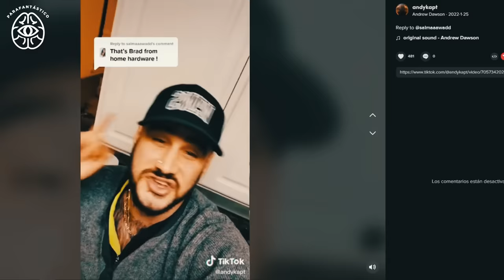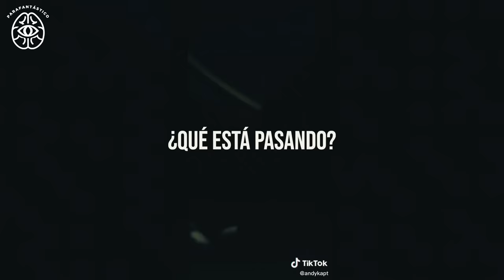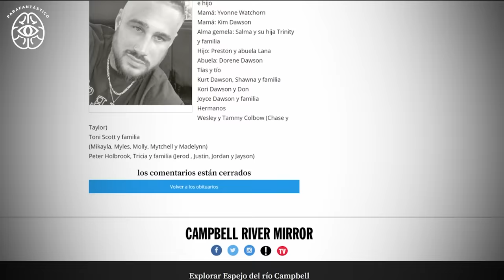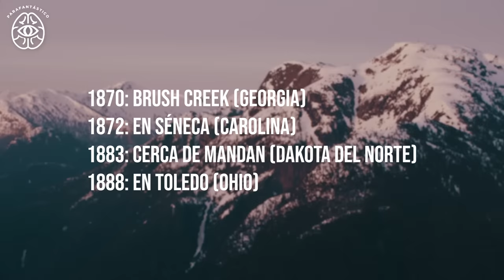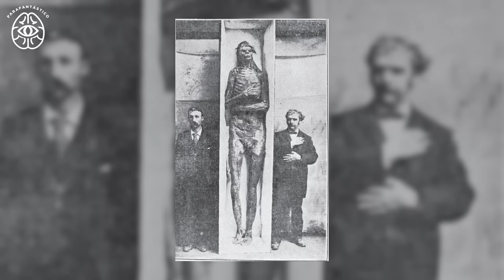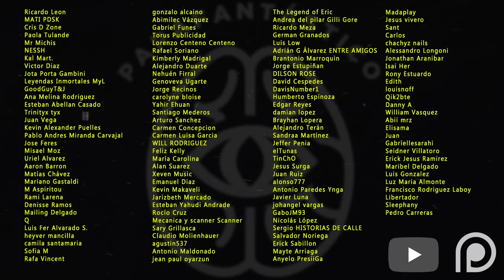GRABÓ Un Gigante y DESAPARECIÓ - El Secreto De ANDREW DAWSON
Hablemos sobre Andrew Dawson el hombre que grabó un gigante